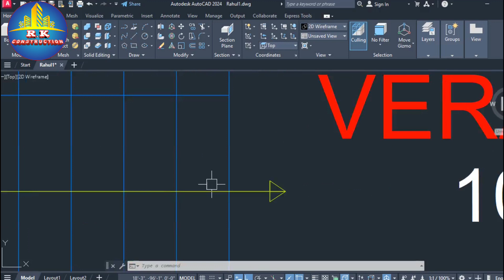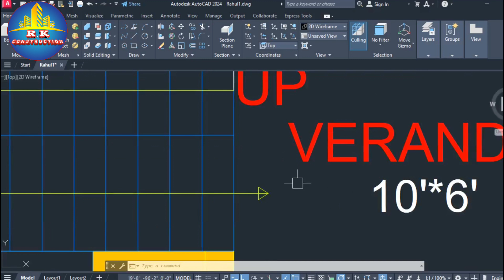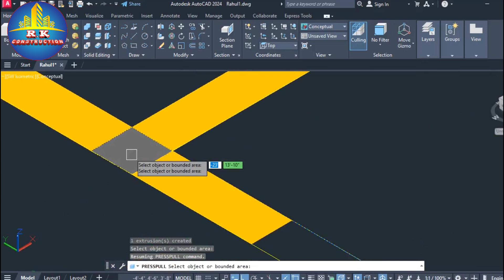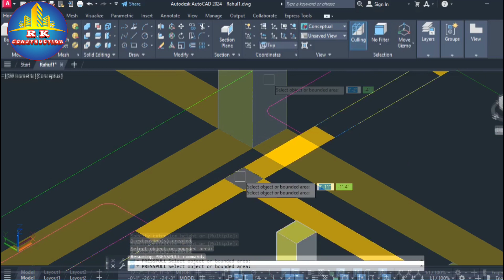22*35 House Plan South Facing | 800 sqft house design | small house design ideas | 2bhk house plan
22*35 House Plan South Facing | 800 sqft house design | small house design ideas | 2bhk house plan

नमस्कार दोस्तों आज की इस video में हमनें 22 by 35 फीट में 2 कमरों के साथ सुंदर घर का नक्शा बनाया है दोस्तों यदि आपको हमारी video पसंद आती है तो video को like और चैनल को subscribe जरूर करें!

you're queries:
22 by 35 House plan
22 by 35 ka mkan ka naksha
22 by 35 Home design
22 by 35 ghar ka naksha
800 Sqft house design
800 Sqft house design in Tamil
800 sqft house plan
800 sqft ghar bnane me kitna kharcha ayega
2 kamre ka ghar kaise bnaye
2 kamre bnane ka kharcha
2 kamre arjan dhillon
2bhk home design
2bhk house plan
2bhk house plan low cost
22*35 House plan east facing
22*35 House plan South facing